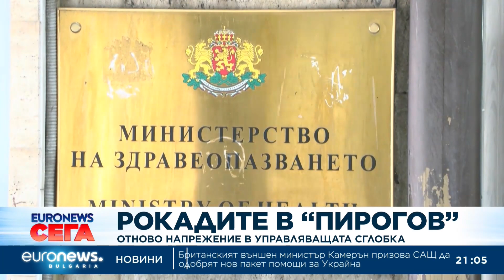Новини: Емисия 21:00 | 7.12.2023